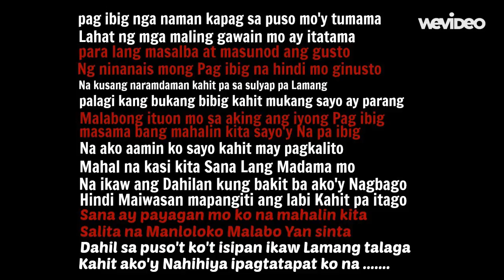inlavable - Kenneth G. Harmonic Loud (Teaser)